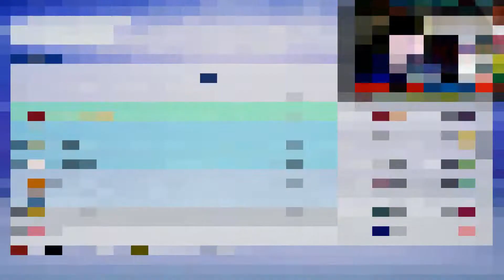EP. 4 LÍDERES ABSOLUTOS DE EUROPA!! | MODO CARRERA EXTREMADURA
Hola a todos chavales, estamos en un nuevo vídeo de.